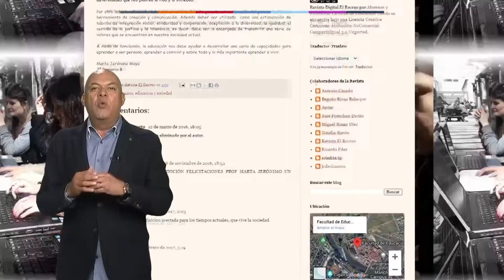A pesar de las carencias del sistema educativo, se alista el regreso a clases. Pedro Cabañas.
Tras dos duros años de pandemia que evidenciaron la falta de tecnología y el pésimo manejo gubernamental de la educación en el país, el próximo lunes se reanudan las clases presenciales en todo México.